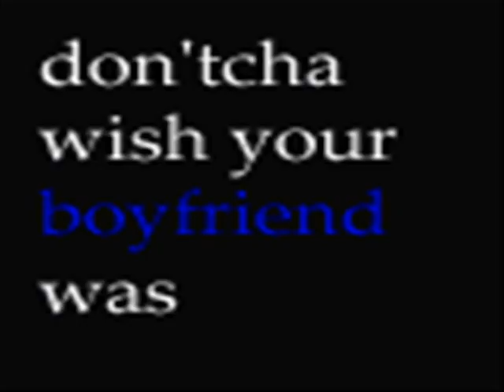Akatsuki Sexy Contest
sexy pics of the Akatsuki (hence the title...) Please rate and comment!